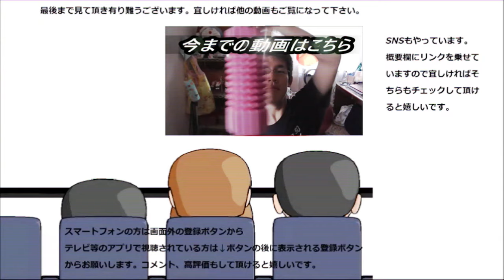モスバーガー 菜摘テリヤキチキンを食べてみたけど、正直食べ辛いですこれ……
モスバーガー　菜摘テリヤキチキンを食べてみました。レタスがシャキシャキしていて美味しい……ですが正直食べ辛いです……コレなら普通にサラダの方が……
贈り物は此方まで↓
〒153-0042